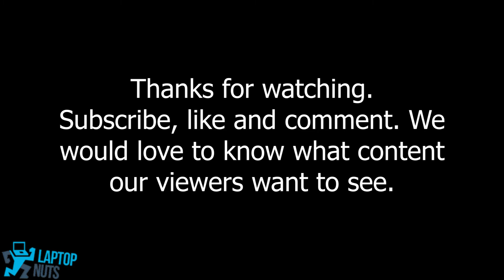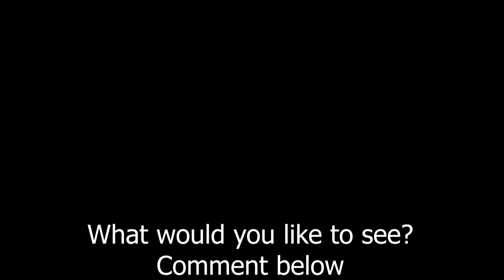Laptop Acer Chromebook CB315 2HT Disassembly Take Apart Sell. Drive, Mobo, CPU & Other Parts Removal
Steps and order we remove laptop parts
Bottom Case Base Cover ~0:17, Battery ~1:37, USB Board w/Cable ~1:52, Wireless WiFi Card ~2:40 ~3:45, Motherboard ~2:51 ~3:51, Antenna ~4:27, Palmrest w/Touchpad, Keyboard ~4:37, LCD Screen Complete Assembly ~4:44.